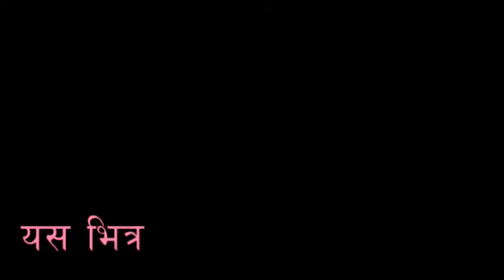नेपालमा अब सरकारले समृद्धि र विकासका लागि काम गर्नुपर्छ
@mahottaripost2739 @mahottari post online